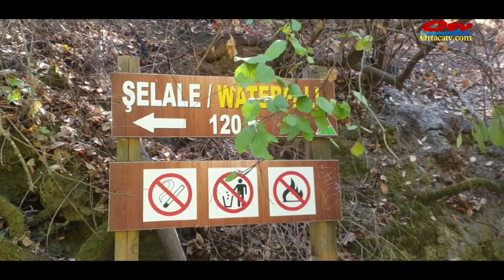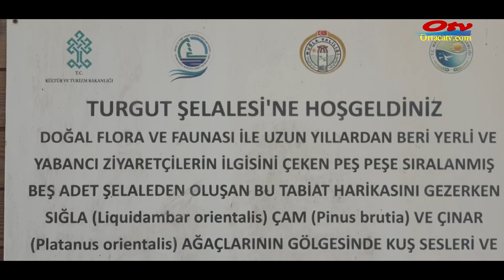Turgut şelalesi ziyaretçilerini ağırlıyor/Turgut waterfall welcomes its visitors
Marmaris ilçesinin Turgut mahallesindeki TURGUT Şelalesi  peş peşe sıralanmış beş adet şelaleden oluşan doğa harikası bir yer, Su ile ormanın sarmaş dolaş olduğu, yeşilin her tonunu görebileceğiniz, geçmiş uygarlıkların mistik havasında huzur bulacağınız bir yer. 1. derece doğal sit alanı olan bu yerin projesi  İzmir 2 numaralı kültür ve tabiat varlıklarını koruma kurulunun onayı ile  2011 yılında yaptırılmıştır.